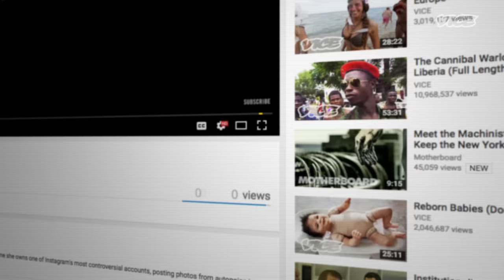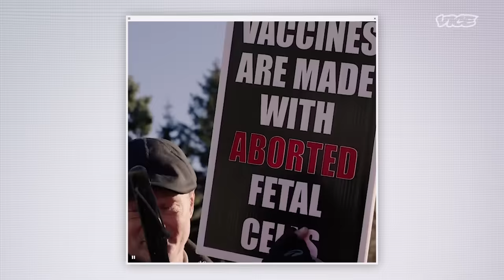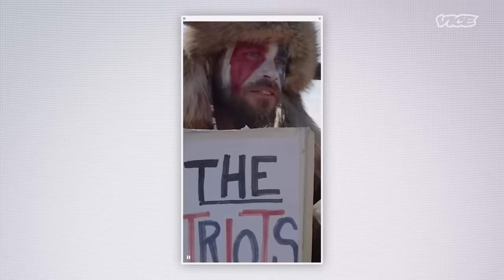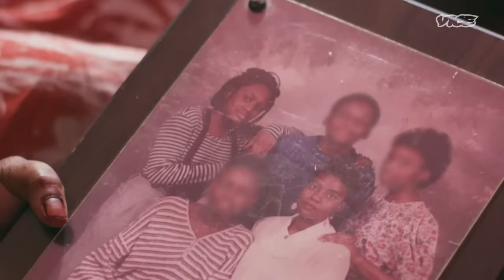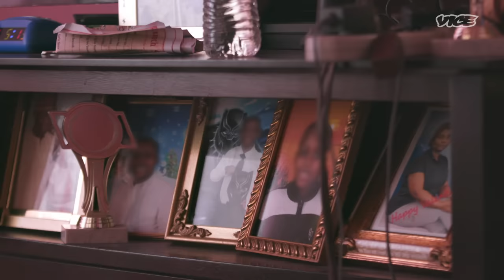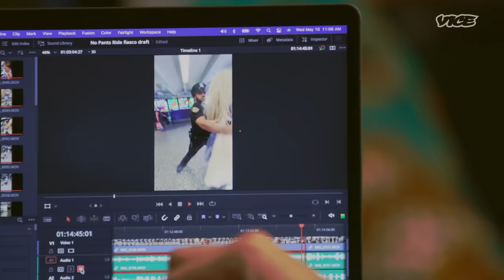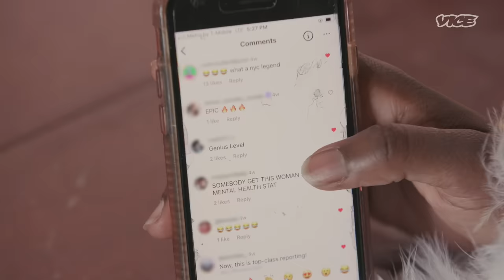Crackhead Barney: The Ambush Interviewer Trolling America | My Life Online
In this episode of My Life Online, we meet Crackhead Barney, the incendiary influencer and host of the internet show 'Crackhead Barney and Friends.' We learn the backstory of how Crackhead Barney became an online sensation by carving a niche in trolling MAGA rallies and gatherings, creating chaos, and pissing off people across the country and the political spectrum. However, along with internet fame come significant risks. We witness how Barney’s quest for internet hype is intertwined with real dangers to her personal life and safety. We gain an inside look at the ups and downs that accompany being one of the biggest trolls on the internet.

00:00 Intro
05:41 Crackhead Barney's Mom
11:03 Crackhead Barney Gets Arrested
15:46 Crackhead Barney Reflects on Her Art